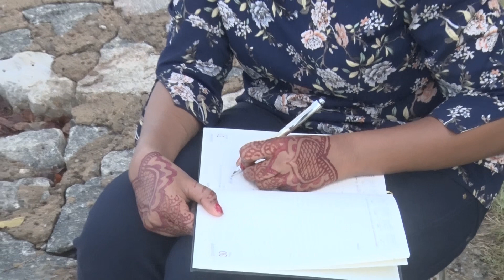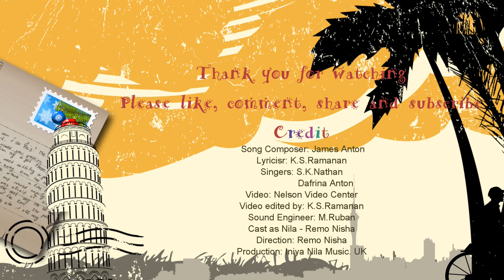Official. நிலா காதல் பாடல்/ Nila Album song 2020/ EElam love song/ இனிய நிலா/Iniya Nila/ K.S.Ramanan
Song Composer: James Anton Lurgino.
Lyricist: K.S.Ramanan
Cast as Nila: Remo Nisha.
Singers: S.K.Nathan, Dafrina Anton.
Video: Nelson video center.
Video edited by: K.S.Ramanan.
Sound Engineer: M.Ruban.
Direction: Remo Nisa.